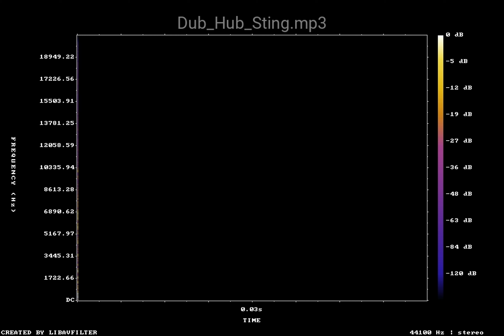Dub Hub Sting mp3